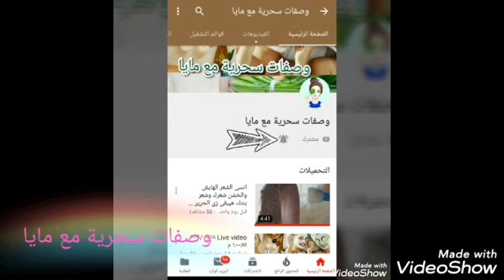وصفة رهيبة لزيادة الوزن وعلاج النحافة زيادة ٥ كيلو فى الاسبوع مجربة اقسم باللة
زيادة الوزن فى اسبوع بطريقة سهلة وبمكونات عندك فى البيت تقدرى تزودى وزنك بسهولة وتعلاح الانميا
وصفة لزيادة الوزن في يوم واحد وصفة لزيادة الوزن لا
وصفة لزيادة الوزن للرجال زيادة الوزن بمكونات بسيطة
فى اسبوع واحد زيادة 5 كيلو وعلاج الضعف العام
للاطفال والكبار  علاج النحافة للاطفال والكبار
وصفة لزيادة الوزن ونفخ الوجه وصفة لزيادة الوزن وتدوير الوجه  بمكونات عندك فى البيت ذودى وزنك
وصفة لزيادة الوزن بسرعة علاج فعال النحافة  بطريقة بسيطة  وصفات لزيادة الوزن يوتيوب  اجمل وصفة
وصفات لزيادة الوزن يوتيوب وصفات لزيادة الوزن يوتوب وصفة لزيادة الوزن في يومين  اقسم باللة بتزود الوزن فى اسبوع واحد فقط جربيها ولن تندمى